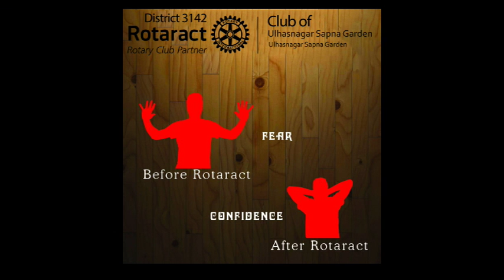Influence of rotaract in our life